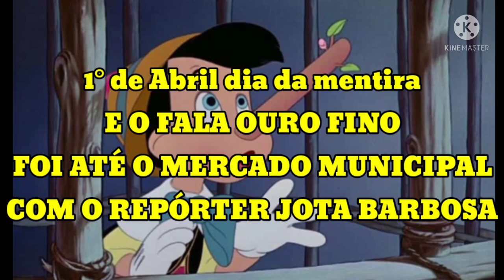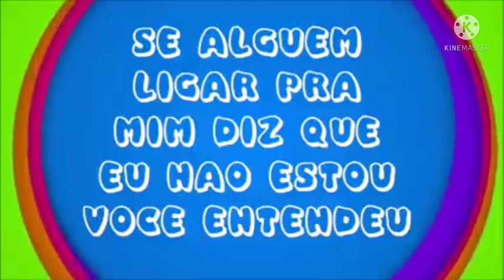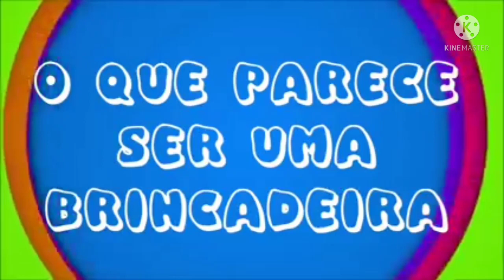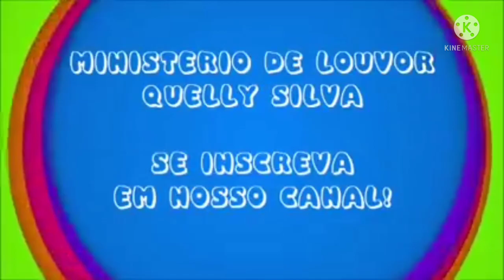1°de Abril dia da mentira, e o fala ouro fino, foi ao mercado municipal, com o repórter Jota Barbosa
o fala ouro fino de hoje 1° de abril foi ao mercado municipal, onde o repórter Jota Barbosa, entrevistou o pessoal.